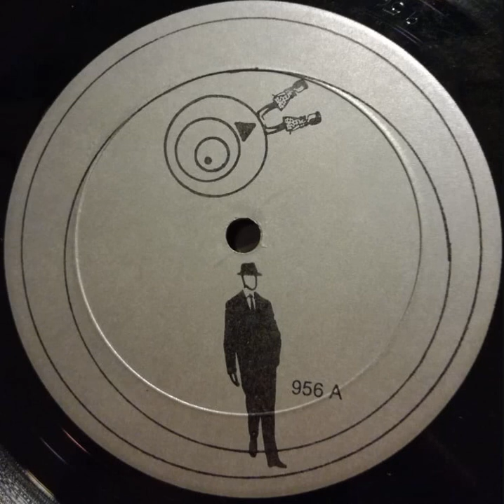Stew Lane & The Untouchables ‎– U.N. Rap Song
Written by Steven Pollack and Stewart MacFarlane
Label:Private Ear Records ‎– 956
Format:Vinyl, 12", 45 RPM
Country:US
Released:1980